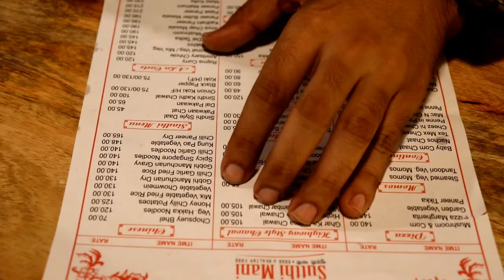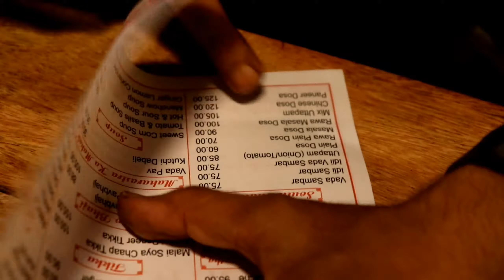ZaishView ||Best masala dosa in kanpur|| Best noodles in kanpur||cheapest restaurant in kanpur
As I mentioned earlier कानपुर आकर अगर यहाँ का डोसा और नूडल्स नहीं खाया तो क्या खाया so yes this video is about a well known brand yet at an underrated place i.e. sutthimani and we tried various dished and yes both of them were super amazing ….
Definitely recommend you to visit this place and try whatever you wish to these are amazing ….
 Masala Dosa @ Rs. 90
Vegetable Chow Mein @ Rs. 130